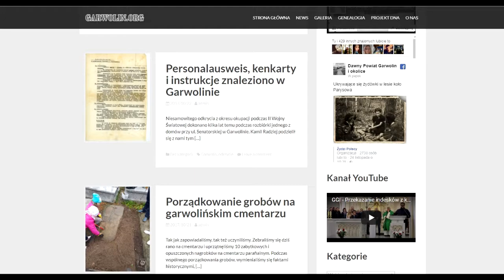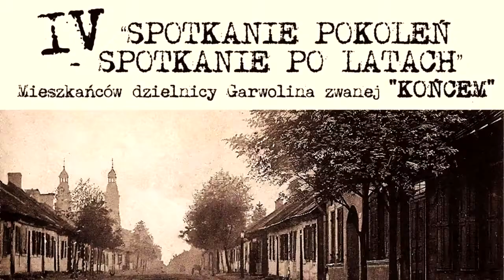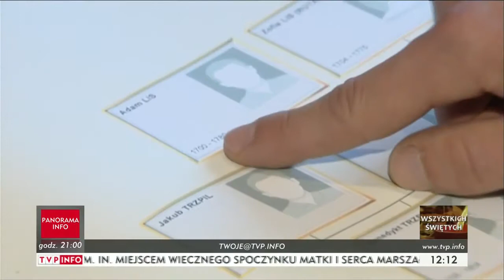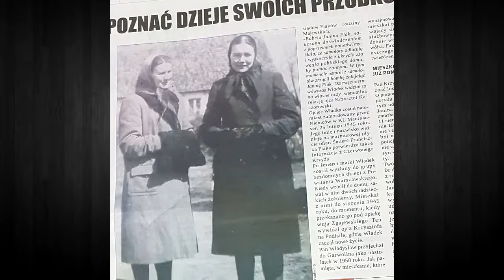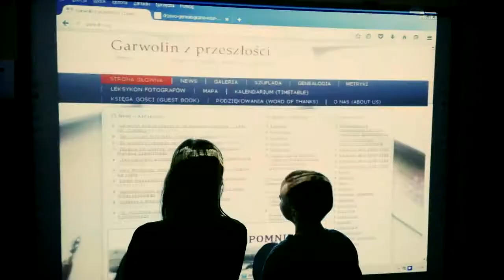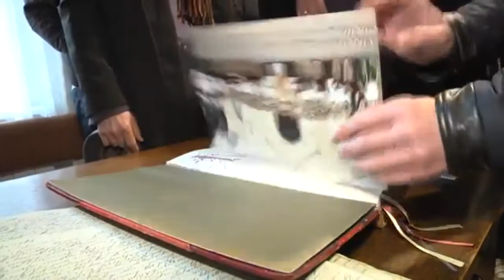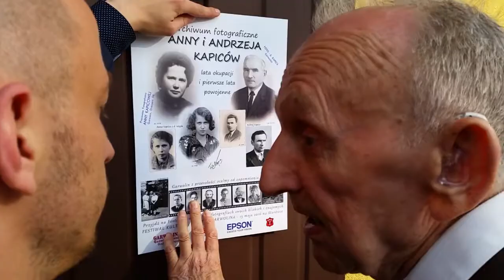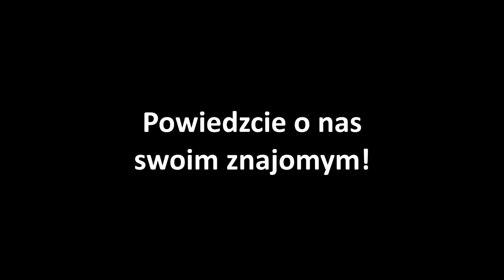Piąte urodziny portalu garwolin org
Amatorski film zmontowany przez nas na V urodziny portalu garwolin.org. Zachęcamy do obejrzenia